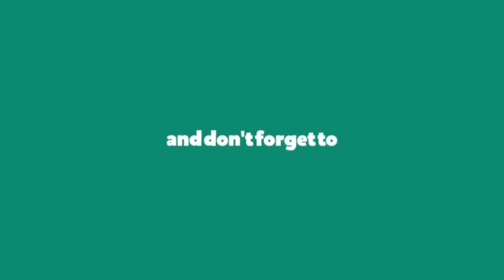Fujiflim xt-4 "photography in motion" |Nepal | by jack picone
Fujiflim x photographer  jack picone  from Australia travels to Nepal with his new fujiflim xt-4 and documents  the life in nepal and the beliefs thet we nepali follow.
 Video credits
 Fujiflim x series .